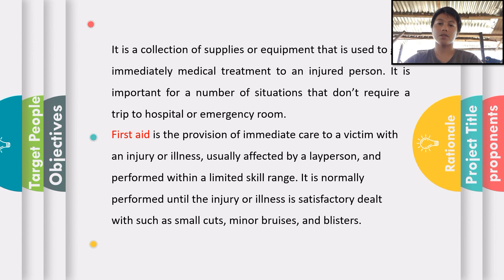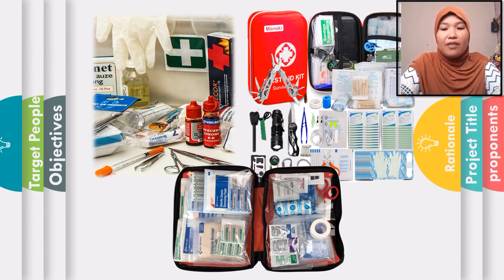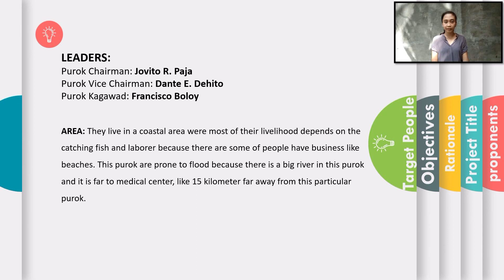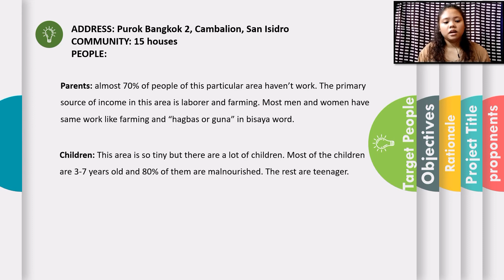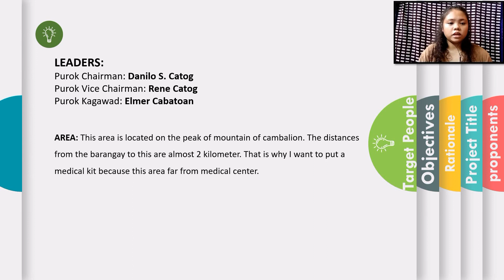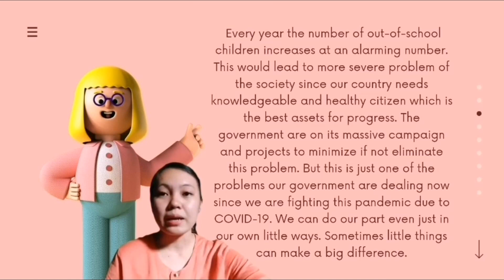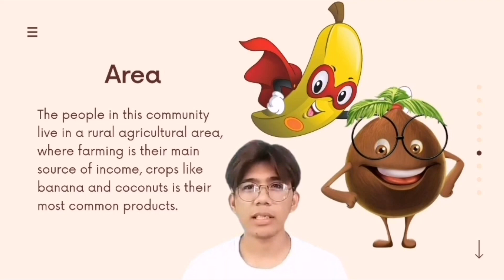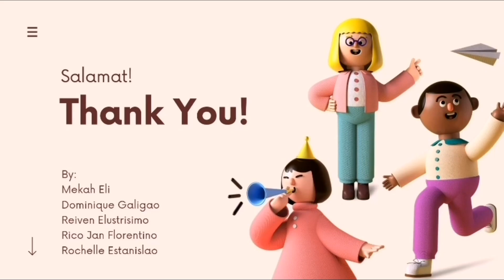COMMUNITY PROJECT PROPOSAL ( Late Entry )